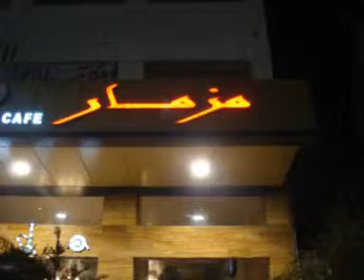Ro7lak Meshwar - Mezmar Restaurant مزمار كافيه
- Learn more about this restaurant and many others when you visit our